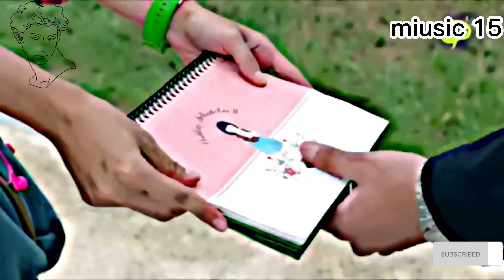kimaya lagay li pagli tue fareme song @SamzVaiOfficialSamzvai new ghan newsin samzvai song#vairal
vai ami soto manus sobai saport korben